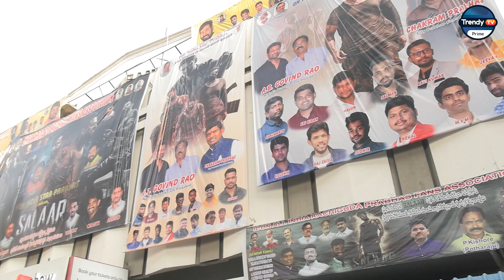Prabhas Fans Rachha At Theaters | Prabhas Big Cutouts At Theaters | Salaar Review |Salaar PublicTalk